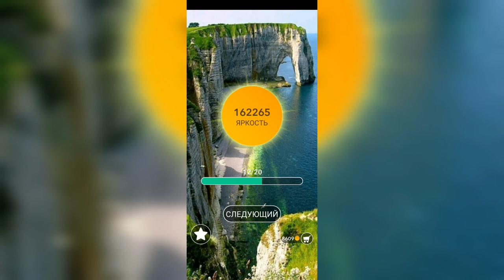Word / Слово Крест: Поиск русского кроссворда / Уровень 3502